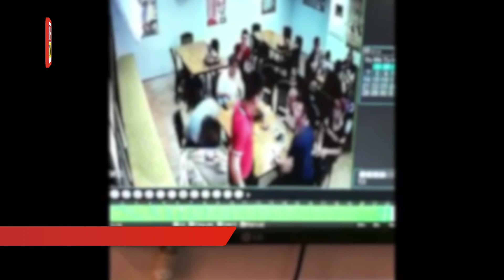Minta hutang, dapat parang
Mangsa yang parah dan mengalami kesan luka tetakan di bahagian bawah lutut, kaki kanan dan lengan kiri kemudian dibawa ke Hospital Seberang Jaya sebelum pihak perubatan memaklumkannya kepada polis.